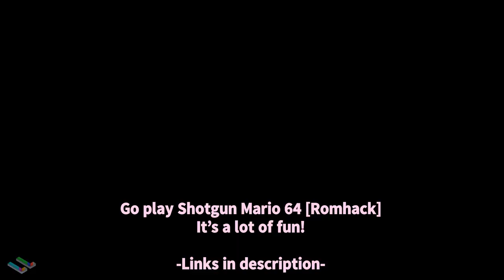Mario, With a Shotgun - Shotgun Mario 64 (Softlock)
Retroachievements.org

Download Shotgun Mario 64 (RomHack)
Use a Mario 64 (USA) Rom file.

Go to the Online Patcher, And select the Mario 64 (USA) Rom & Romhack
Patch & Done!

-Check your country for download rules, Make Sure you own (Bought) Mario 64)

-LolindirLink's-

» Make YouTube Chapter faster with "YTM"!